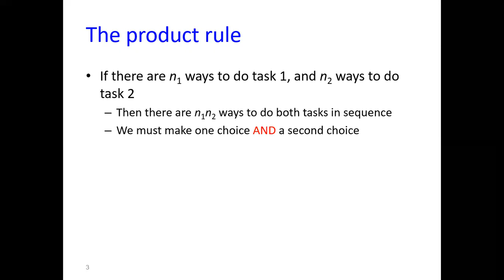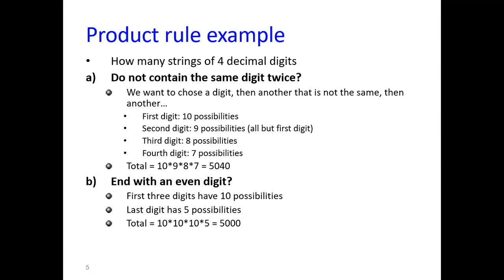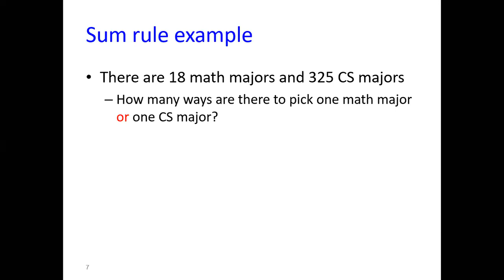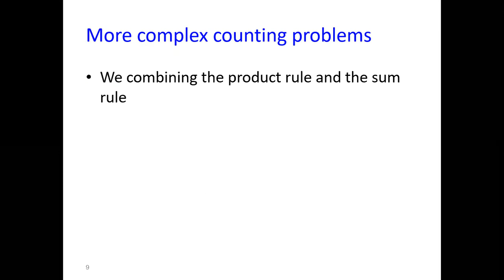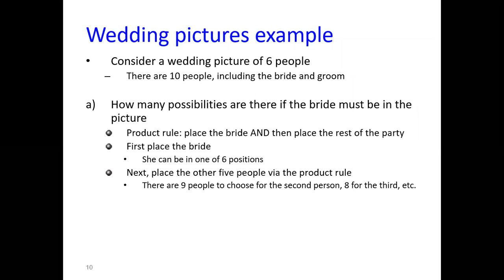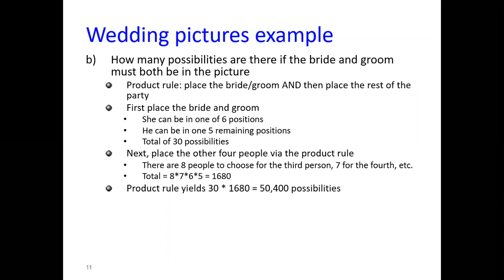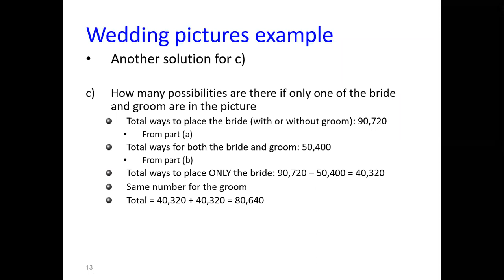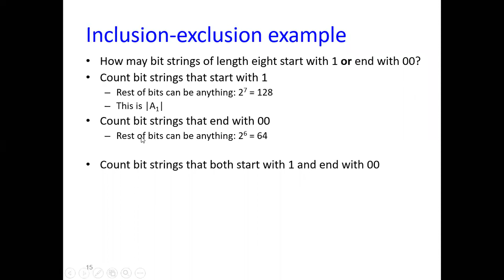COMP231 Lecture 8 Counting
COMP231 DISCRETE STRUCTURES Course (BAU Fall2020)
For Non-native English students
75% English + 25% Arabic